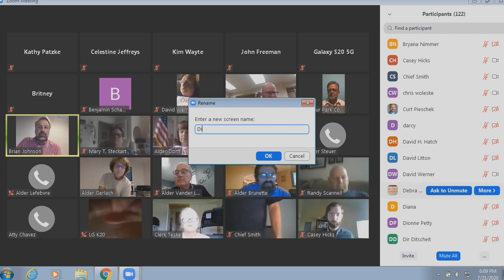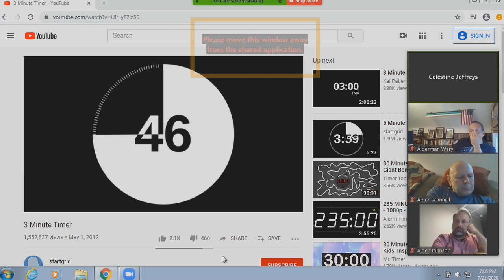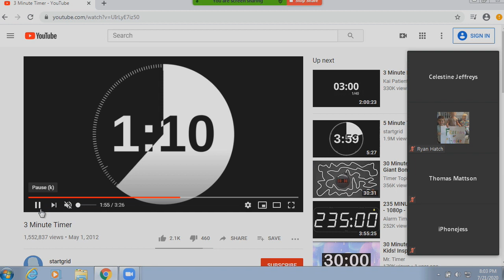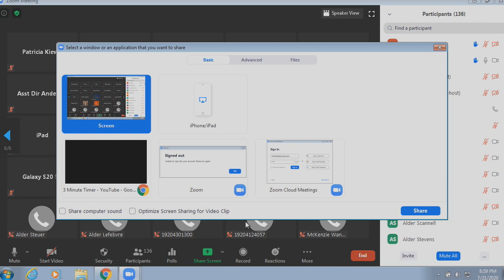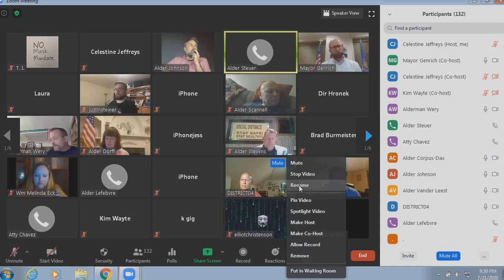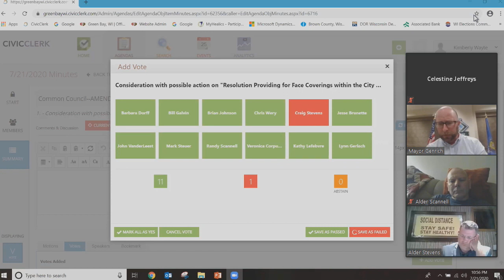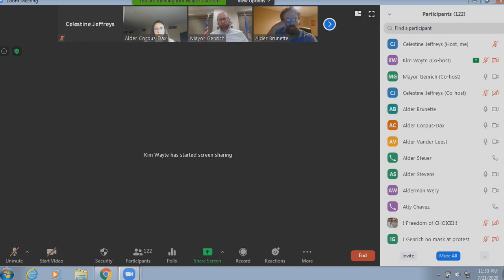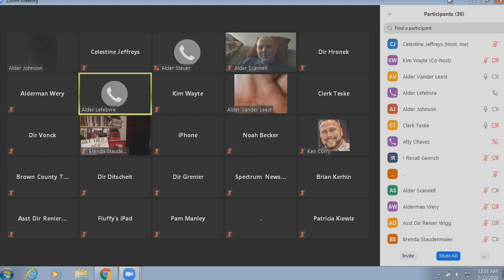Common Council 7-21-20